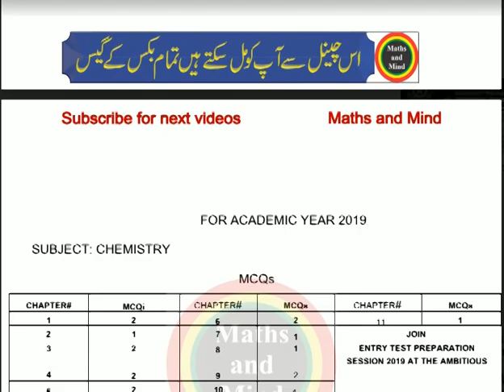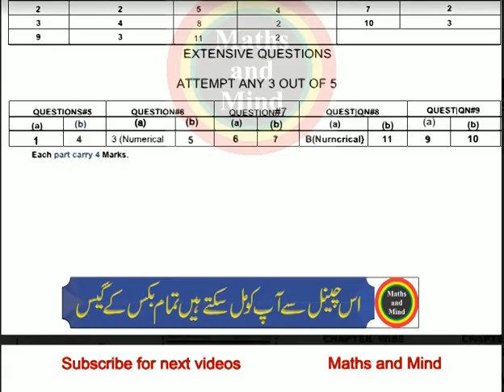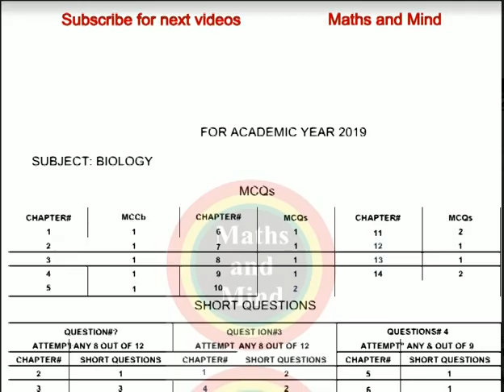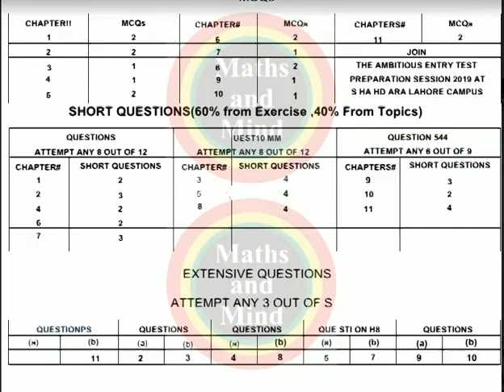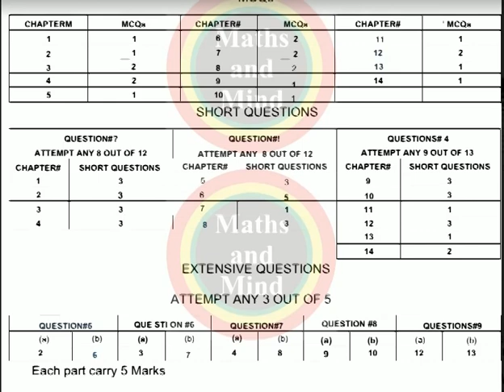Pairing Scheme-11th All Books/11th Class Pairing Scheme All Books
Pairing Scheme of Maths-Class 11th

Pairing Scheme of Chemistry-Class 11th

Pairing Scheme of Physics-Class 11th

Pairing Scheme of Computer-Class 11th

Pairing Scheme of Biology-Class 11th

Pairing Scheme of Mathematics-Class 11th